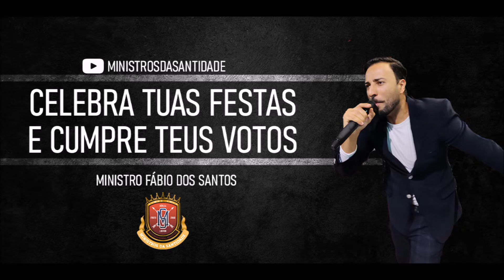Rev. Fábio dos Santos - Celebra Tuas Festas, Cumpre Teus Votos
Deus abençoe!